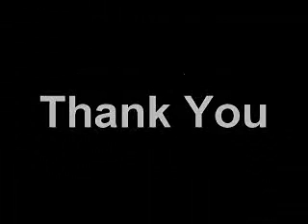Ballzauber - Joga Bonito!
Nice tricks by C.Ronaldo,Zidane,Ronaldinho,Okocha etc.